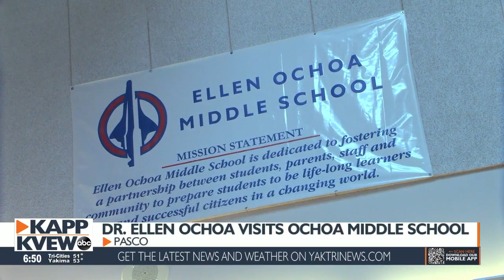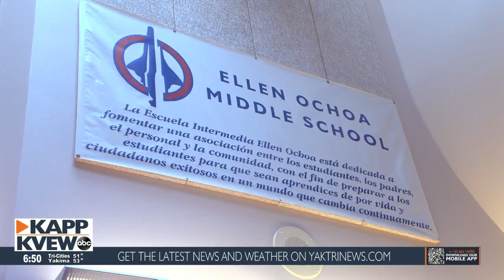Ochoa Middle School orchestra performs dedicated song to Dr. Ellen Ochoa for visit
Rylee Fitzgerald and Spencer Bodine report.